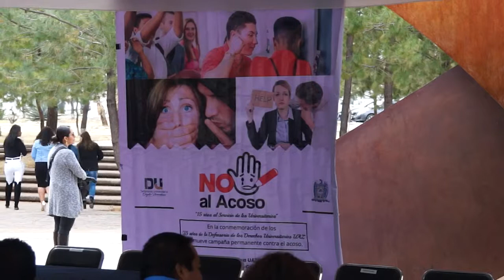Campaña contra la violencia y el acoso